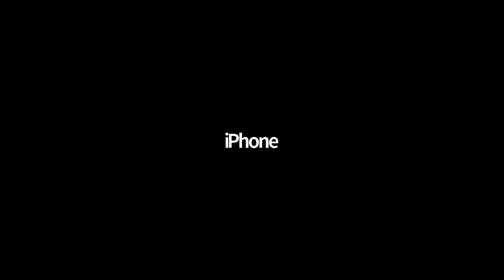Oyster South Succinct Seminar, April 16, 2021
In this seminar, Gardner Douglas, host of the Oyster Ninja podcast, a blogger and national shucking champion, leads a panel of amazing people working in the world of oyster aquaculture. Our panelists will be featured guests on Gardner’s podcast for more in-depth discussions of everyone’s individual story!

Boris Guerrero, LA, Oyster Farmer Owner and Operator
Elina Guerrero, LA, Oyster Farmer Owner and Operator
Earnest McIntosh Sr, GA, Oyster Farmer Owner and Operator (recorded video)
Earnest McIntosh Jr, GA, Oyster Farmer Owner and Operator (recorded video)
Mashama Bailey, GA, Executive Chef The Grey, Author "Black, White, and The Grey"
Trevor Elliot, GA, Chef de Cuisine The Grey
Ryan Bethea, NC, Oyster Farmer Owner and Operator
Imani Black, MD, Executive Director Minorities in Aquaculture, Graduate Student
Julie Qiu, NY, Blogger, Oyster Sommelier, Sustainable Oyster Advocate
Scott Budden, MD, Partner at Orchard Point Oyster Co.
Vishwesh Bhatt, MS, Executive Chef, Snackbar